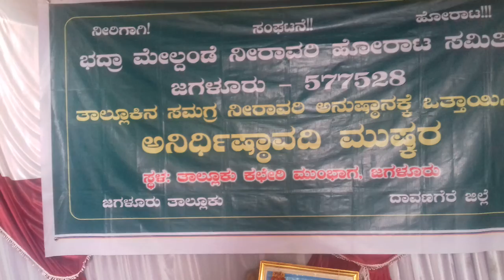Uppar Bhadra Jagalur